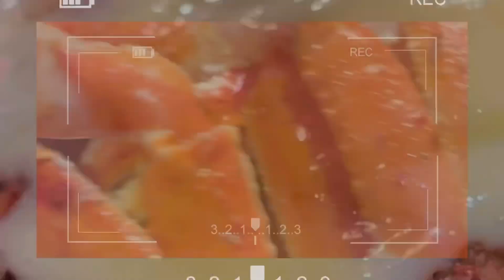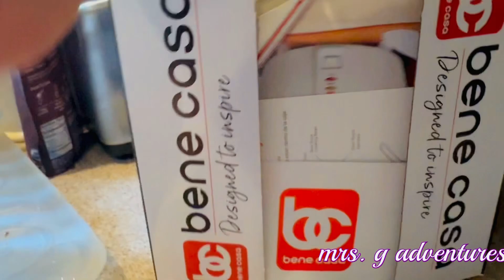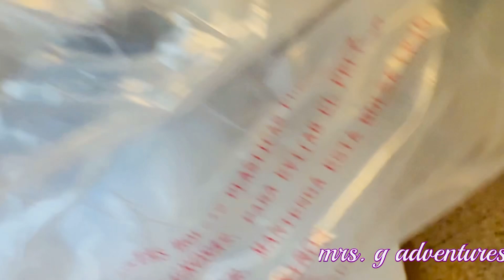HOW TO STEAM RICE EASILY || Madaliang Paraan sa Pagsaing Ng Kanin